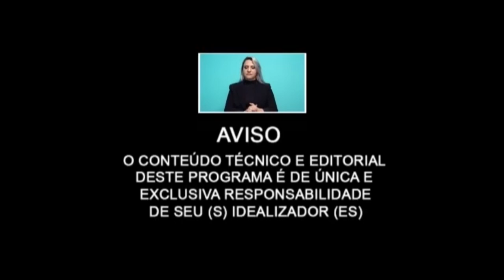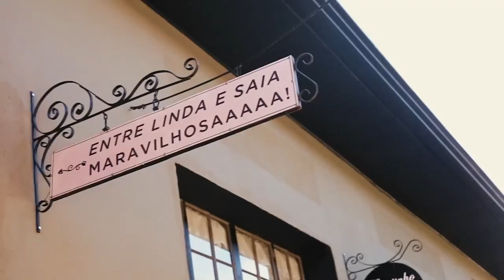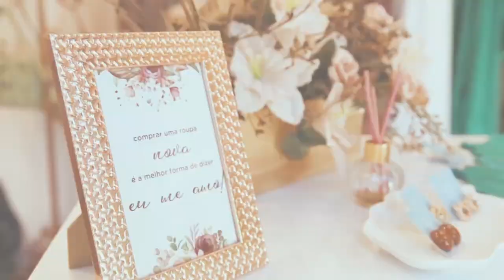Ozonioterapia: o que é, para que serve e como é feita, Empadinha de dar água na boca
Nides Salete Lazzari
Farmacêutica Esteta e ozonioterapia
Jéssica Bonatti - Empadinhas doces, salgadas e Panetone  delicioso

Culinária de hoje é a mini empada!
Ingredientes!
2 copos americanos de farinha de trigo (sem fermento)
1 ovo
200g de margarina gelada
 As vezes pode precisar de mais meio copo de farinha, pois alguns ovos vem com mais clara
Então a massa tem que estar homogênea, sem grudar nas mãos
Deixa na geladeira descansando por 30m
E depois já pode moldar na sua forma
Ou abrir ela
E na hora de assar, pincelar uma gema de ovo por cima ou o ovo batido mesmo
E quando estiver dourado em cima, já está pronto.